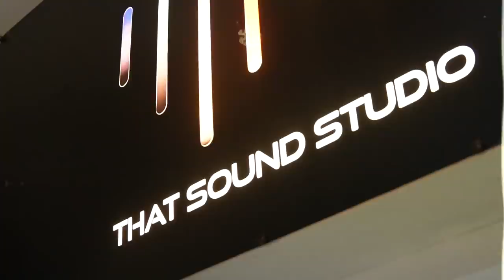Denz x Michee - Rivals [Music Video] | Denz&Renz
WE HAD TO SOMETHING SPECIAL FOR THE BIG UPCOMING NORTH LONDON DERBY SO WE TEAMED UP WITH MICHEE A WAVY RAPPER BUT ALSO A VERY BIG SPURS SUPPORTER WE HOPE YOU  YOU ENJOYED THE BATTLE AND BRING ON THE MATCH

PRODUCED BY KPBEATZ

DIRECTED BY KOTV

MIXED BY RZPRODUCER